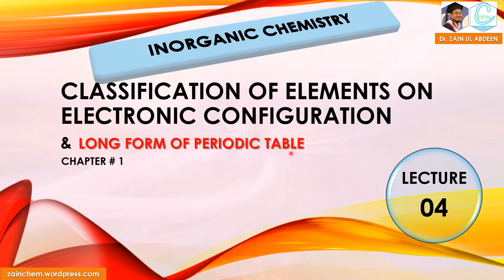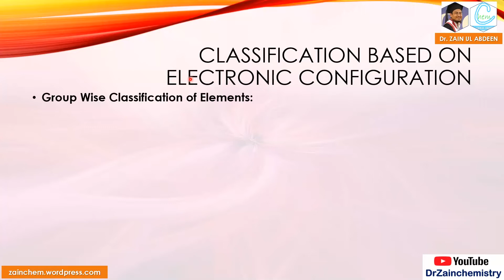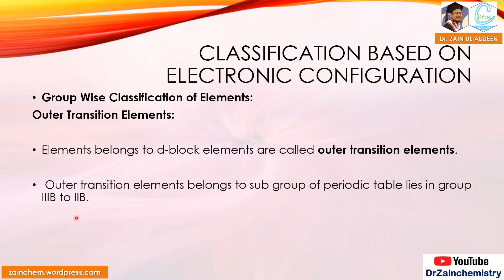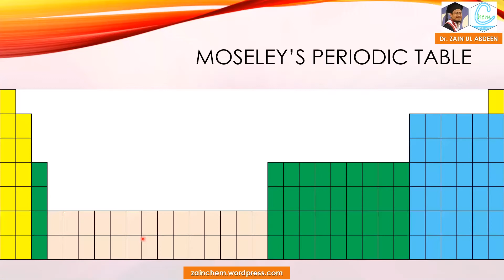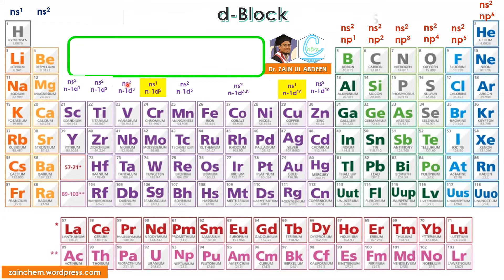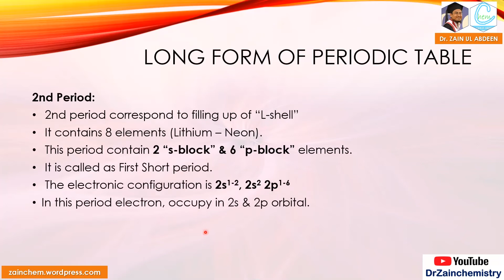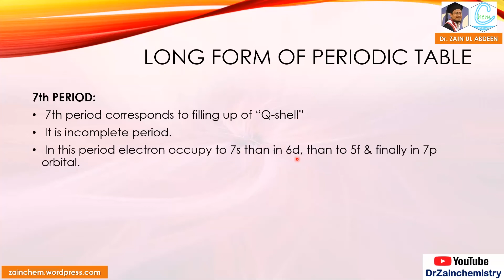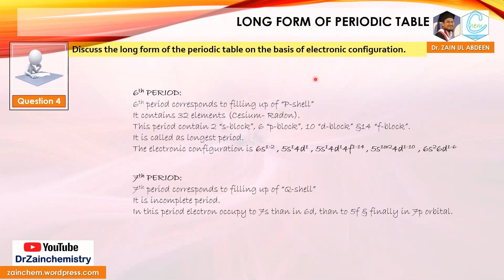Classification of Elements Based on Electronic Configuration & Long Form | Chap. 1 | Lec 4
CHEMISTRY XII
INORGANIC CHEMISTRY
CHAPTER # 1

LECTURE # 4: Classification of Elements Based on Electronic Configuration

Lecture Contents:
Moseley's Periodic Table
General Electronic Configuration of Elements Group Wise | Block Wise | Period Wise
Long Form of Periodic Table

Remember these lectures are delivered keeping in view your needs regarding Sindh board exams & BIEK KARACHI along with MDCAT/ECAT preparation. While exercise in lecture, assignments & online tests are designed keeping in view requirements in BIEK exams.